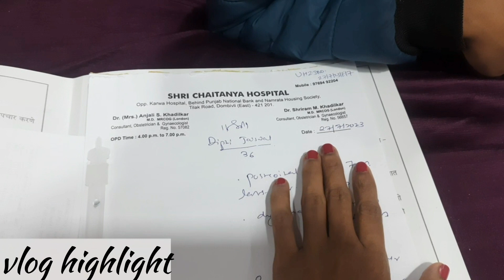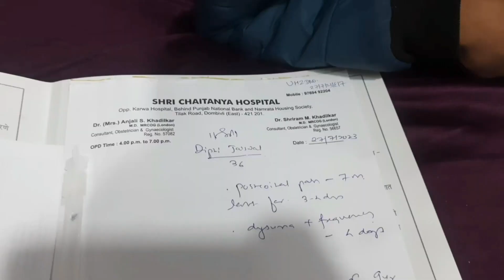Urgent Husband को Office से बुलाई🌸 Doctor ke pass jana pada🌸 दुविधा में फंस गई 😥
Hi I am Deepti Jaiswal .I have one son and one daughter.
My Husband name Ajit Jayswal
My son Divyesh (Adi) Jaiswal
My daughter Anvi (lado) Jaiswal

My hometown-  Bokaro ( jharkhand)
My husband hometown- Purulia ( west Bengal)
My Education- Graduation(Main Subject Maths )
My Occupation- YouTuber

I will be thankful